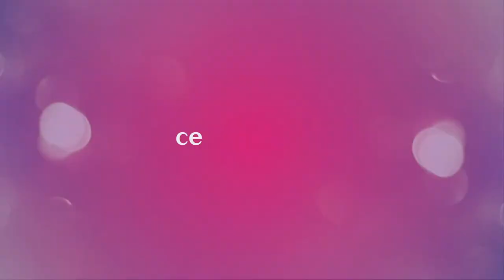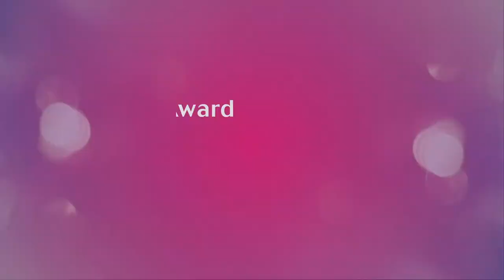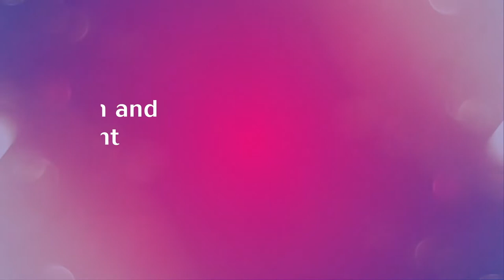Student Awards 2021 - Presentation